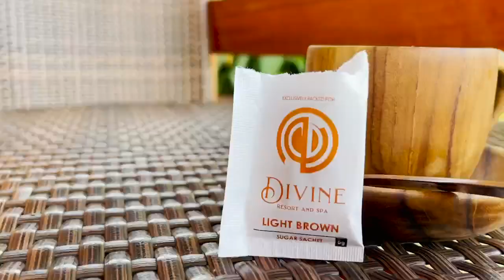A Night To Remember At Divine Resort With The Girls || Birthday Vlog Part Two || A must Watch.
Hi guys, in this video i take you through Part two of my BIRTHDAY vlog where hubby Surprised me with Traditional dancers who came and entertained us. My Friends and i really had a-lot of fun and it was such an amazing experience.
Special thanks goes to my dear husband for always making me happy and doing for me things i love. I do not take this for granted.

Special thanks also goes to all of you my dear friends for always being there for me. it was such a grate time celebrating my birthday with you guys.

FAQ:
Camera: Iphone 12 Pro Max